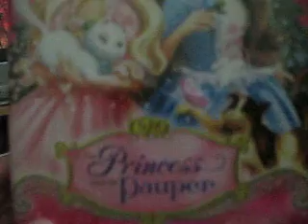04 June 2009